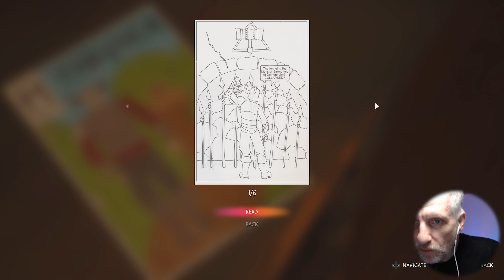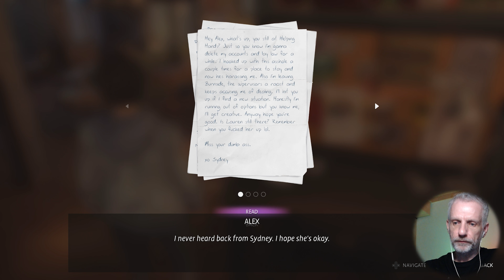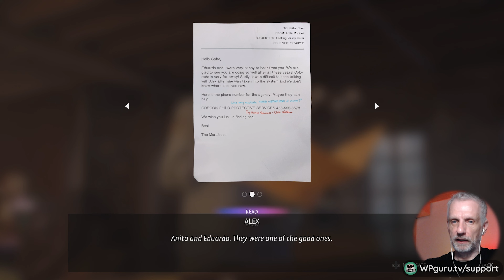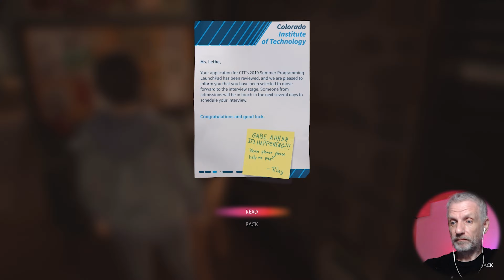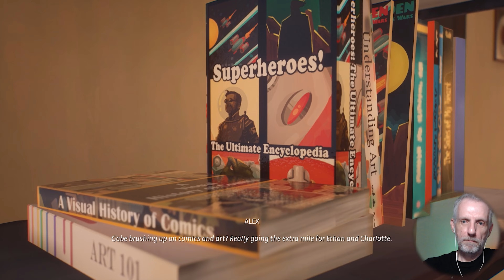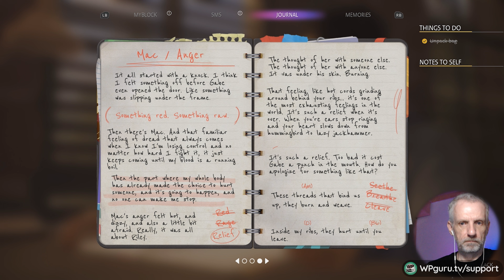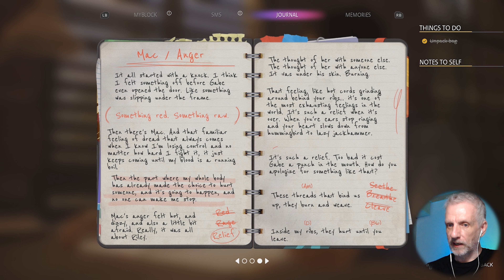The New Apartment - Life is Strange True Colors #02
Gabe shows Alex around town and introduces her to the new apartment above the Black Lion pub. Things don't stay quiet for long though, as Gabe and Mac have an altercation that brings out the worst in Alex. Or does it?